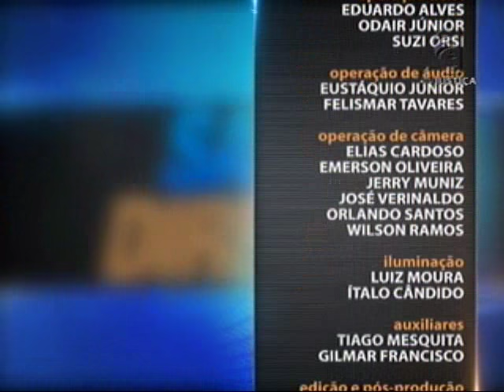Saber Direito Aula - Direito Internacional - aula 3